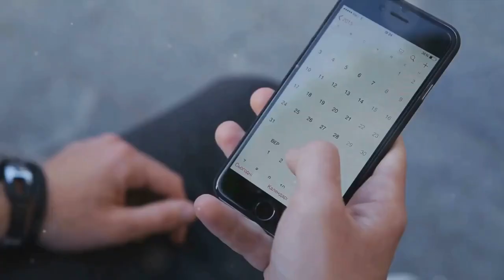The Life-Changing Benefits of Waking Up 15 Minutes Earlier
Wake up 15 minutes earlier and witness how this small change can have a big impact on your life. In this video, we delve into the transformative power of good habits and how they propel us toward success. Discover the story of an individual who turned his life around by simply adjusting his morning routine, and learn how you too can unlock your true potential by incorporating similar small, yet significant, changes into your daily life.

**Unlock Your True Potential:**
- Understand the essence of good habits and their role in personal development.
- Learn practical strategies for cultivating habits that lead to success.
- Get inspired by real-life examples of individuals who have achieved greatness through persistence and hard work.

**Overcoming Obstacles & Achieving Your Goals:**
- Start small for big results: the importance of making incremental changes.
- Set clear, achievable goals to stay motivated on your transformative journey.
- Embrace consistency, accountability, and resilience to overcome challenges.

**Transformative Journey Towards Success:**
- Realize the cumulative power of good habits on your path to success.
- Utilize resources like "Atomic Habits" by James Clear and habit-building apps to support your journey.

Incorporating personal development, success strategies, motivational wisdom, and productivity hacks, this video is your guide to self-discipline and overcoming procrastination. Remember, the journey to becoming the best version of yourself starts with a single step. Let's embark on this journey together, fostering a supportive environment where continuous learning, ethical success, and helping others are our core values.

CHAPTERS:
0:05 - Habit Formation Power
0:48 - Importance of Positive Habits
1:53 - Building Beneficial Habits Guide
2:59 - Successful Habits Real-Life Stories
3:52 - Begin Your Positive Habit Journey